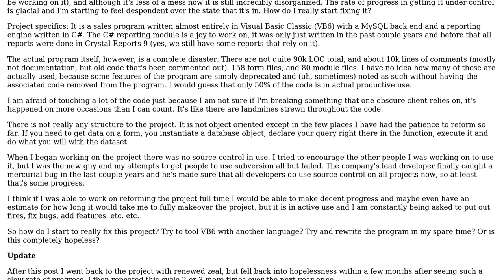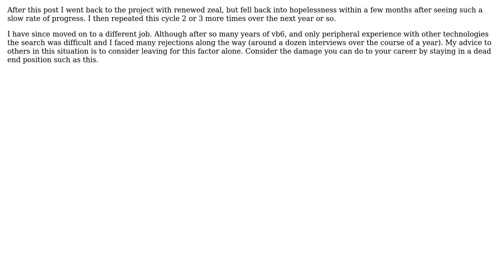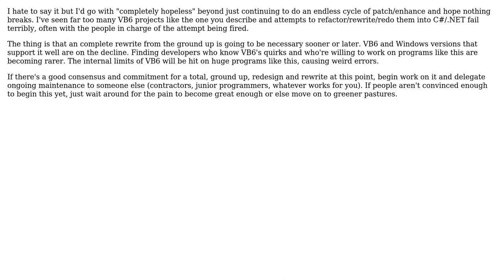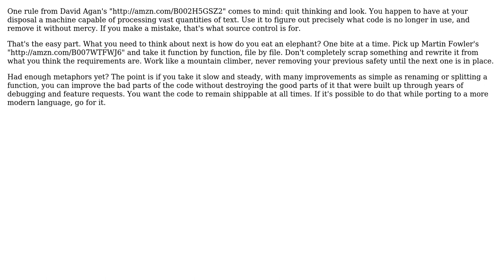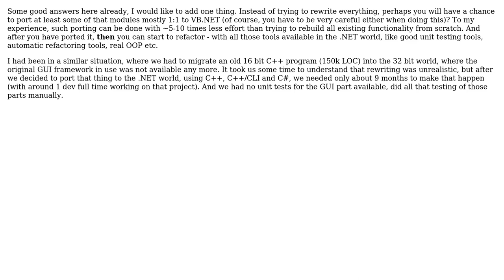Software Engineering: How to fix a project with basically no structure? (6 Solutions!!)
Software Engineering: How to fix a project with basically no structure?

With thanks & praise to God, and with thanks to the many people who have made this project possible! | Content (except music & images) licensed under CC BY-SA | Music | Images & others | With thanks to user user281377 user Scott Whitlock user QuantumOmega user Karl Bielefeldt user jfrankcarr user Dylan Nissley user Doc Brown and the Stack Exchange Network Trademarks are property of their respective owners. You are responsible for your own actions.